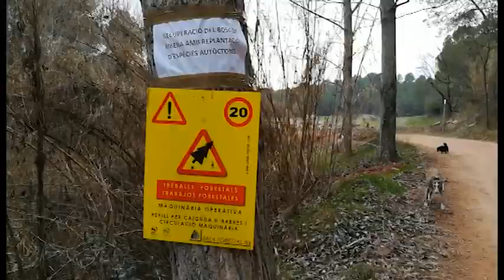Tala de pollancres al Suanya